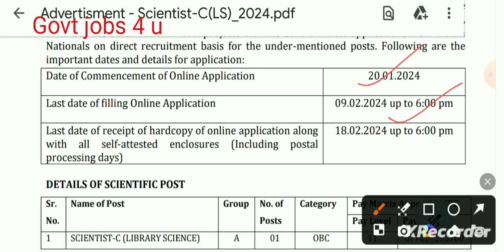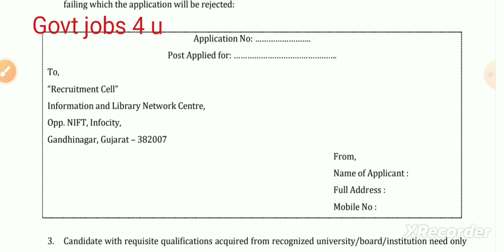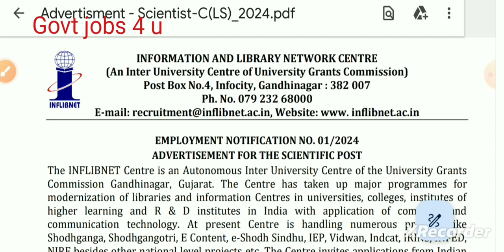Librarian vacancy 20224 | INFLIBNET Scientist-C library Recruitment 2024 @GovtJobs4u GovtJobs4u 👌👍